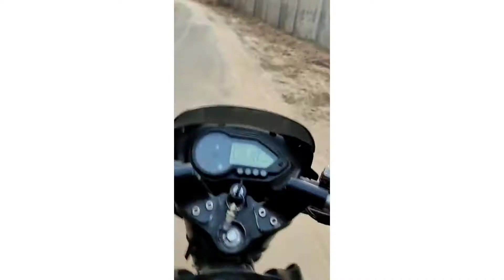sidhai Mohanpur...... 🏍️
R.D.K .KIRAN. 🏍️